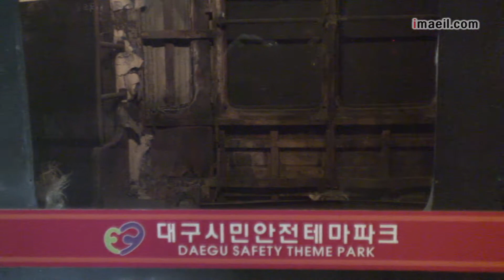대구시민안전테마파크 인기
대구시민안전테마파크 인기 매일신문 영상뉴스 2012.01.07